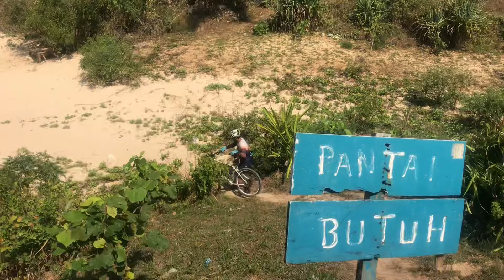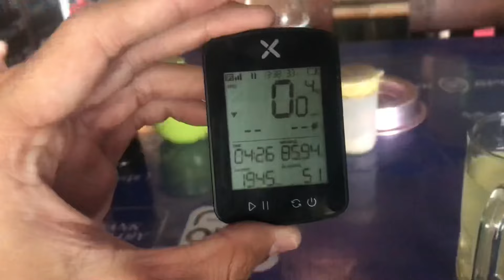MTB RIDE TO HIDDEN BEACH GUNUNG KIDUL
Kali ini kita gowes berdua saja dengan Mas Bogi, dia mengajak pergi ke pantai. Tempatnya juga belum banyak diketahui orang. Karena kita pakai sepeda gunung, rute yang kita lalui harus blusukan dan terjal. Selain itu ditawari untuk mengejar segment nanjak.

Give away yang kedua dari Mas Bogi dan silakan cari pertanyaannya di video serta jawab pertanyaannya di kolom komentar. Terima kasih.

This time we cycled alone with Mr. Bogi, he invited us to go to the beach. The place is also not yet widely known. Because we use mountain bikes, the route we take must be intrusive and steep. In addition, we were offered to pursue the uphill segment.

The second giveaway from Mr. Bogi and please find the questions in the video and answer the questions in the comments column. Thank you.

The winner of the second Giveaway will be announced in the next Giveaway Content.